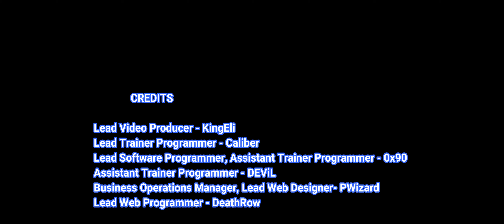Deathbound Trainer + 28 (Unlimited Health & More)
• Unlimited Health
• Unlimited Stamina
• Super Damage
• Fly
• No Clip
• Hover Player Higher
• Hover Player Lower
• Change Player Speed
• Increase Player Speed
• Decrease Player Speed
• Set Normal Player Speed
• Change Enemy Speed
• Decrease NPC Speed
• Increase NPC Speed
• Freeze NPC
• Set Normal NPC Speed
• Save Position Slot 1
• Save Position Slot 2
• Save Position Slot 3
• Save Position Slot 4
• Save Position Slot 5
• Restore Position Slot 1
• Restore Position Slot 2
• Restore Position Slot 3
• Restore Position Slot 4
• Restore Position Slot 5
• Game Speed
• Edit: Damage Multiplier